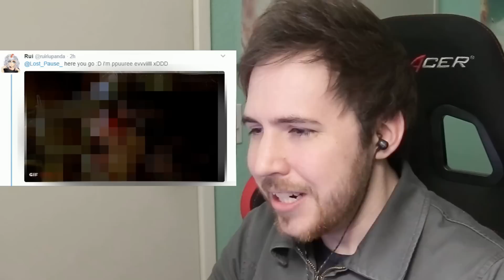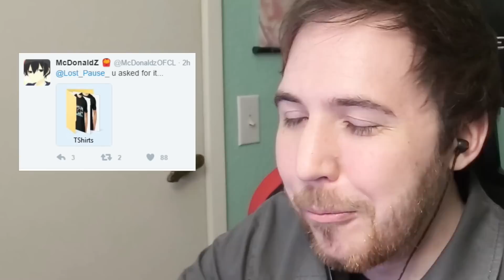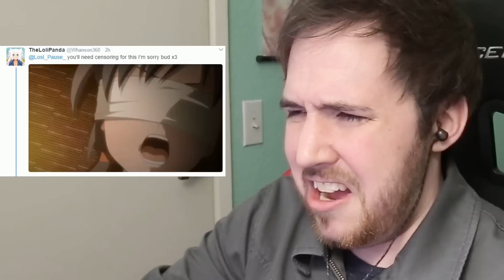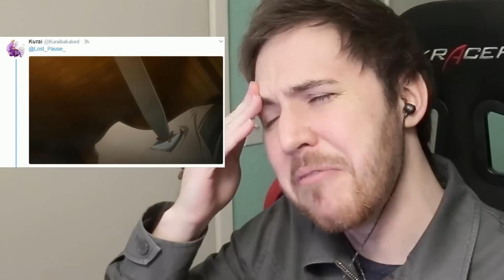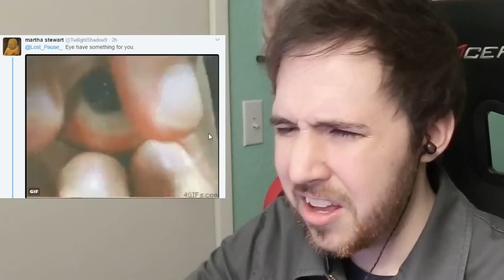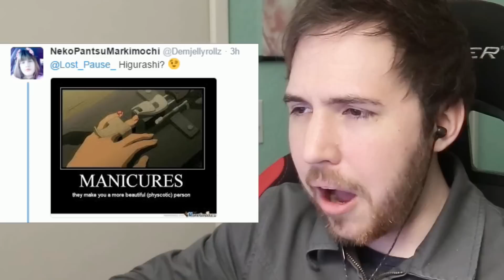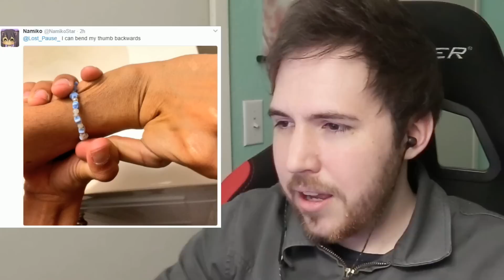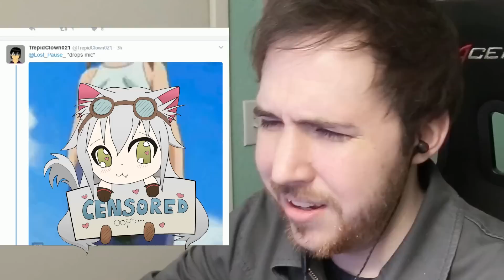MY TRY NOT TO LOOK AWAY CHALLENGE! (NSFW Anime Edition)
I don't think I have ever seen as much messed up stuff in such a short amount of time before...